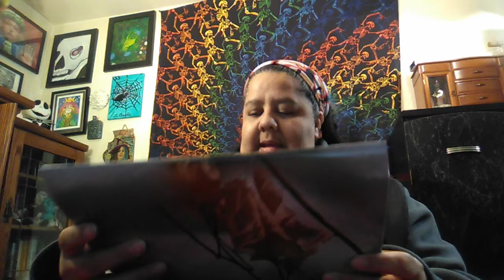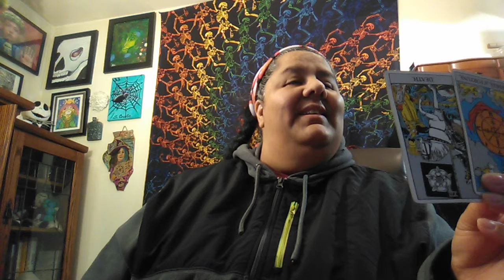February 25, 2019